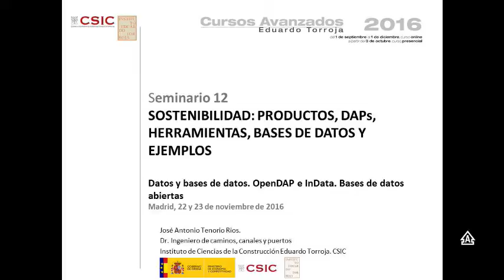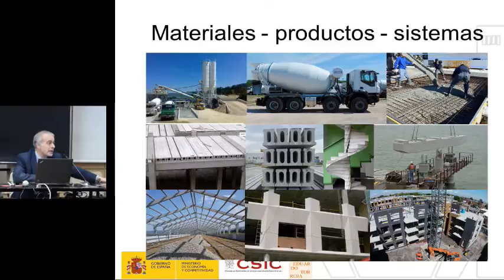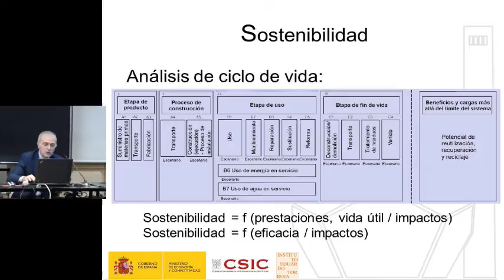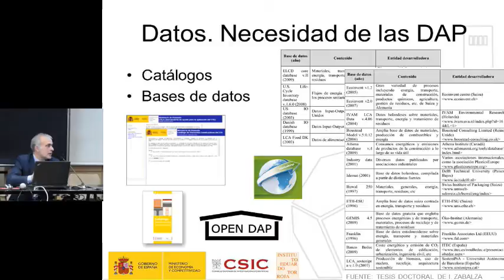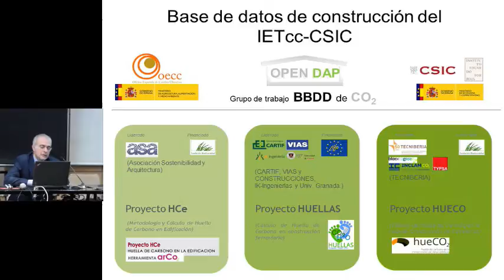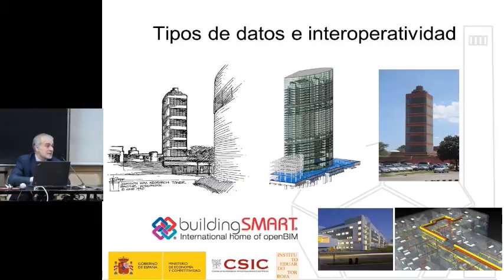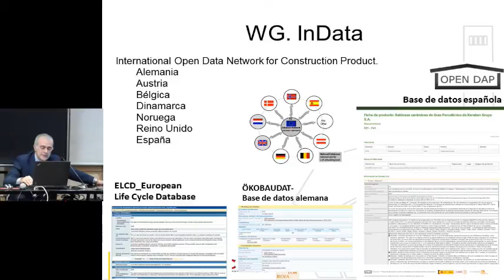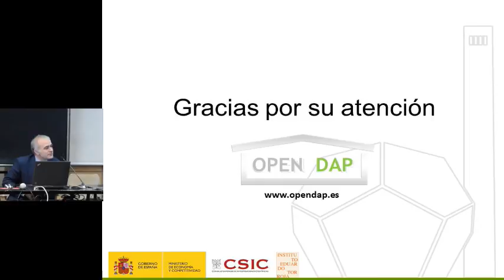Datos y bases de datos. OpenDAP e InData. Bases de datos abiertas.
Datos y bases de datos. OpenDAP e InData. Bases de datos
abiertas.
Dr. José Antonio Tenorio. IETCC.CSIC.